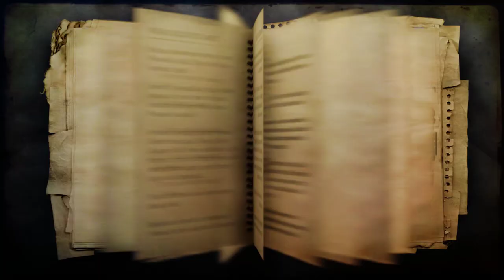Let's Play Far Cry 2 Infamous - 12 - Josip Idromeno Bar Mission 01 + UFLL - The king's gold HD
Part of my playthrough of Far Cry 2 with character Marty.
Played on Win10 x64 with reshade and no commentary.